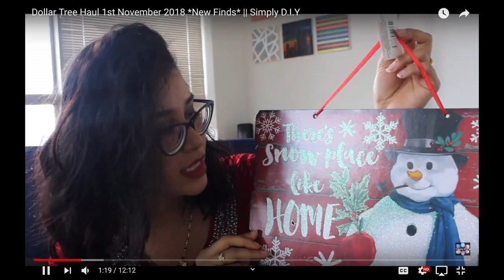D.I.Y Crate Side Table | Wood DIY, Crate DIY & Farm House DIY | Simply D.I.Y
Please subscribe for Simply D.I.Y channel to watch all inspirational and creative videos🎬 with D.I.Y craft ideas, D.I.Y home decor ideas, recycled crafts, Nail art, Haul Videos, and Vegan/Vegetarian Asian Cooking.